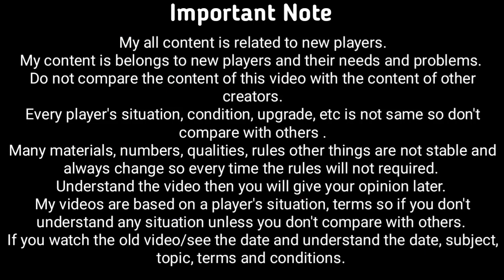Auto ++ with Hulk | Squad Battle | Marvel Future Fight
1. Auto ++ with Hulk | Squad Battle | Marvel Future Fight
2. Hulk Rotation MFF
3. Hulk Rotation Marvel Future Fight
4.
5.
6.